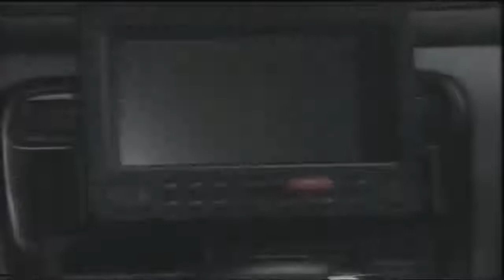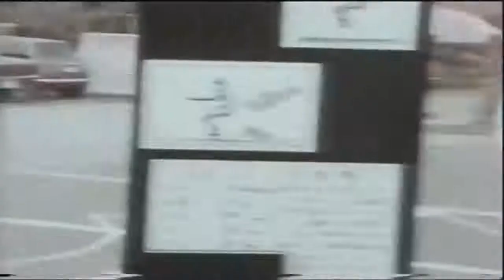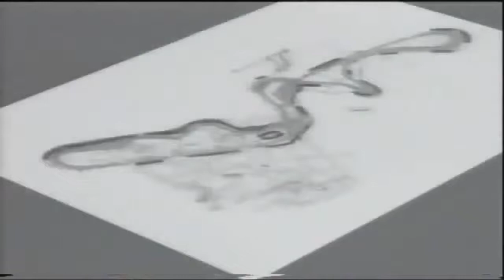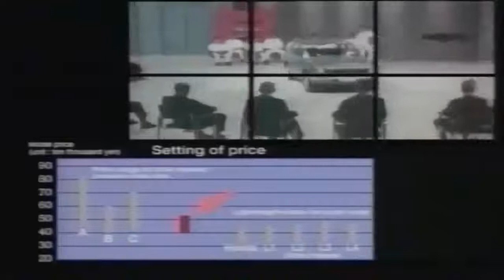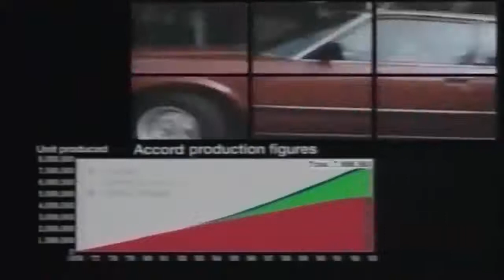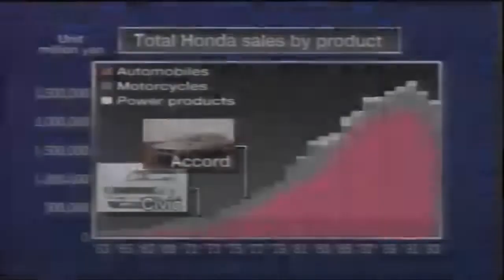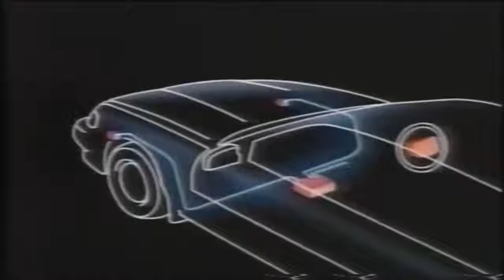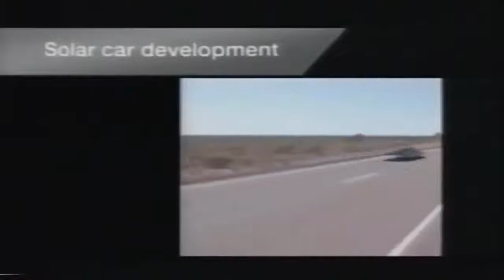History of Honda & Honda Models (Automobile Documentary)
Honda has a Long and Storied History
Drivers are sure to recognize Honda automobiles as among the highest quality vehicles on the road today. However the history of Honda started long before the company made its first automobile. Company founder Soichiro Honda had always had an interest in automobiles and got his start at the Art Shokai garage as a mechanic working on race cars.

Using funding offered by a friend (Kato Shichiro) Honda started Tokai Seiki in 1937. This company crafted piston rings for the Toyota Company for a short period of time. In time Honda learned to mass produce engine rings for Toyota.

The Honda Technical Research Institute was liquidated in 1949 and the resulting funds used to found Honda Motor Co. Ltd. a name that has become very well known on streets across America. During this early period the company focused on building motorcycles and by 1964 was one of the world’s largest motorcycle manufacturers.

Those early car models were introduced in October of 1963. By that time Honda had been the world’s leading motorcycle manufacturer for more than a decade. It was natural that the early car and truck models featured rear-wheel chain drives similar to the motorcycles Honda had been producing since the end of the Second. It would be another decade – a decade of many advances – before the first Hondas would be shipped to the United States and other international markets.

During the ensuing years Honda would continue to develop new lines of vehicles and expand their horizons. In 1973 Honda was ready to export its cars to the United States as the first Honda Civic was offered to buyers in the Denton Frisco and Lewisville areas. These highly fuel efficient cars were exactly what the American public needed as the energy crisis hit full swing and gas prices soared. In 1974 the Honda CVCC four stroke engine was only incredibly fuel efficient but the Civic became the first car to meet the new EPA Clean Air Act standards without the need for a catalytic converter.

By 1979 a new stage in the history of Honda was underway as they became the first Japanese automobile manufacturer to open a production facility in the U.S. 1982 saw the Accord being built at the brand new Marysville Ohio manufacturing facility. In 1984 the Honda CRX-HF would be the first car in the world to reach an EPA rating of 50 mpg.